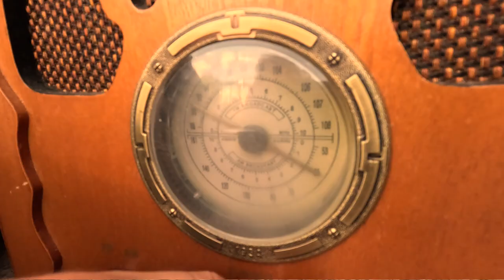PN 9 ZACH 80 Rozkaz Stalina w sprawie żołnierzy AK